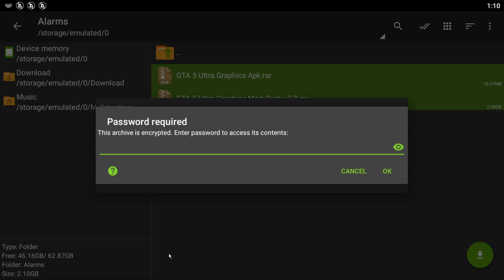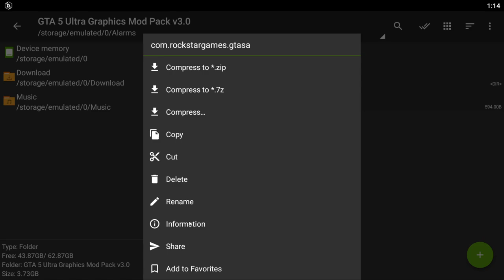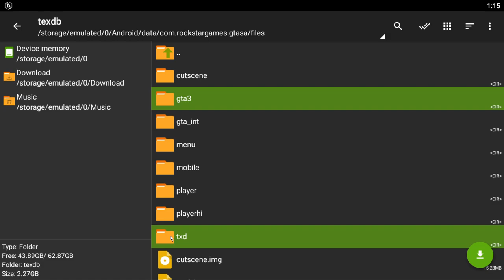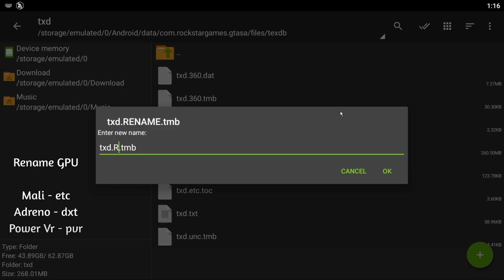ULTRA MAX V GRAPHICS MOD PACK 😍 FOR GTA SA ANDROID✅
Credit :- M. Akmarullah

🔥Other Mods :-

PC Specifications

16 DDR4 3200 RAM
240 Solid State Drive
GeForce GT 1030 2GB DDR5 Graphics Card
650w Power Supply